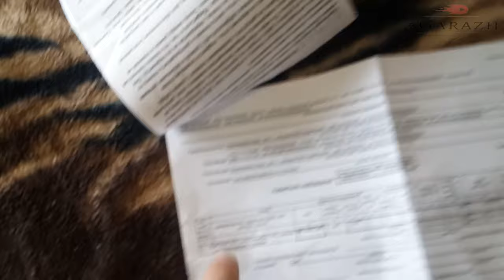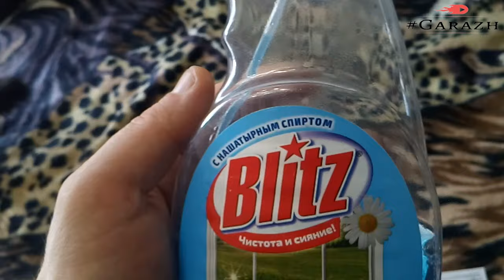Как наклеить на окно солнцезащитную пленку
Cамоклеющаяся пленка на стекло! Защита от жары и солнечных лучей. Оклейка своими руками!
Автор старается!